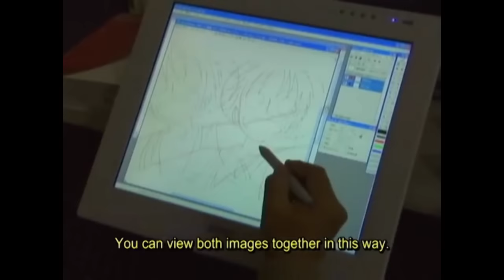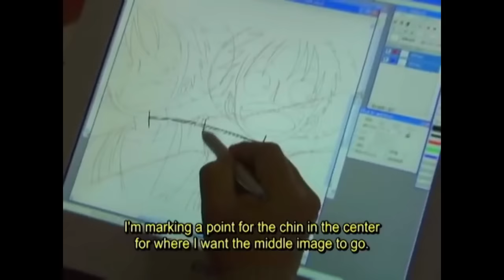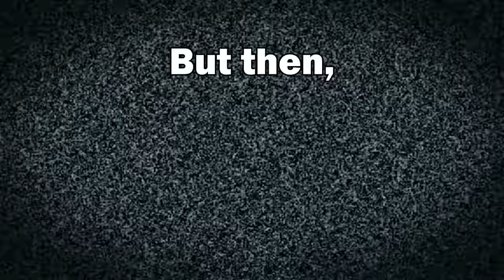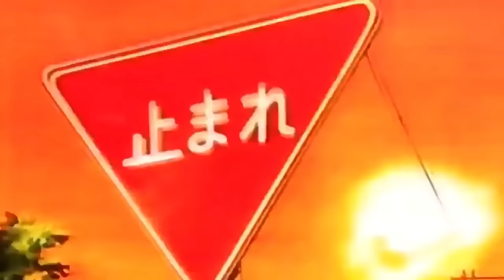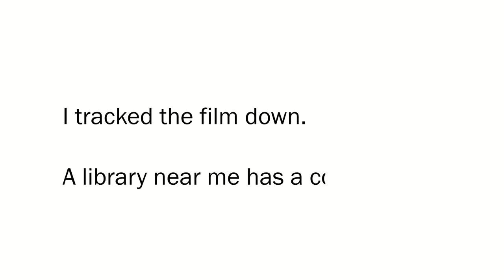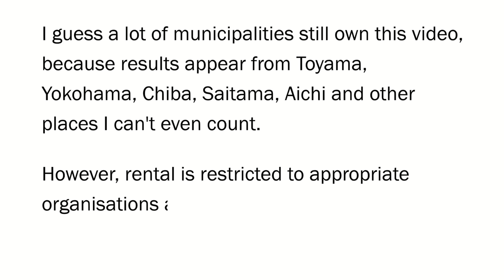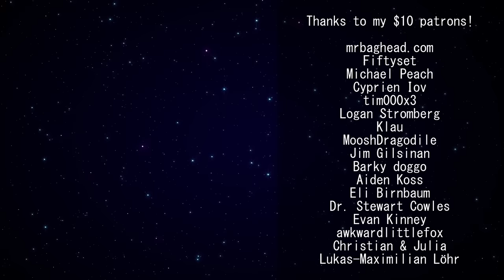You can't watch this Mario anime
From Mario's long history, there exists one anime featuring Nintendo's character that you CAN'T watch. The video isn't lost - it's actually safely stored in libraries across Japan. But these libraries only lend the Mario anime to people from a specific group. And if you're not in the group, then you can't watch this Mario anime!

(GTV Japan’s video about trying to record the anime)
(GTV Japan’s writeup of the experience)
(Pictures of the two anime boxes)
(A Japanese library listing for the video)